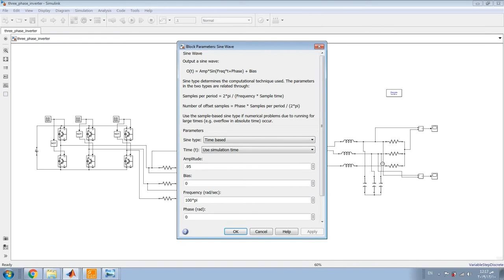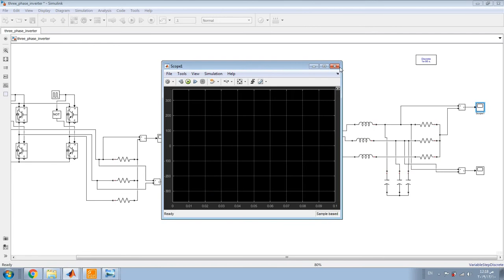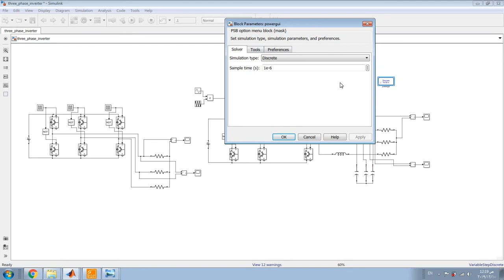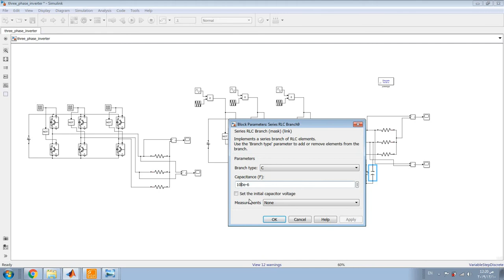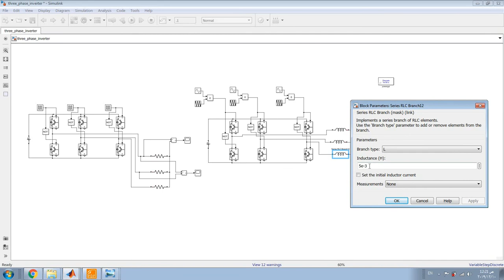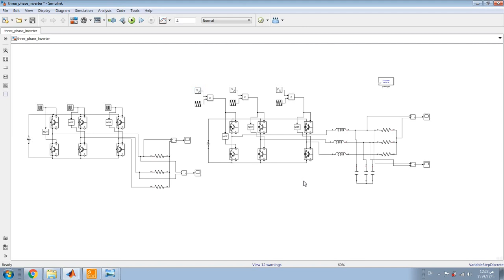FFT | Total harmonic distortion | THD | Voltage source inverter | MATLAB Simulink